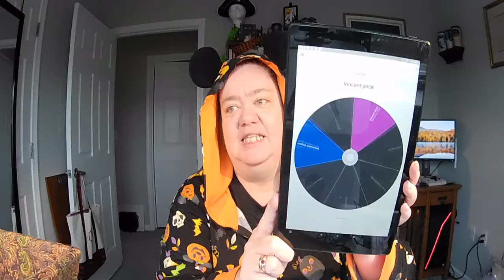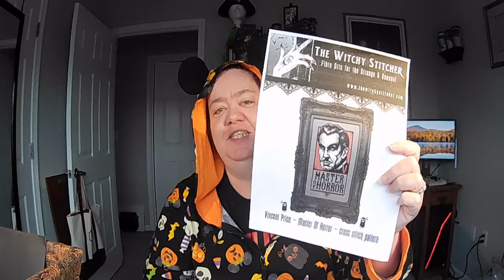Flossoween 30 A Good Day to Stitch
Welcome stitchy friends to my Flossoween Day 30. ~Tracy